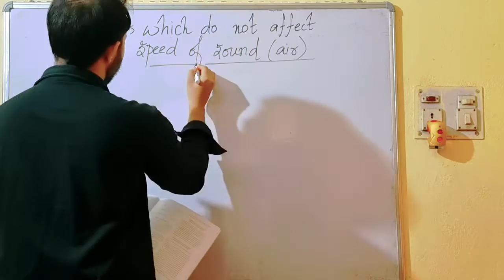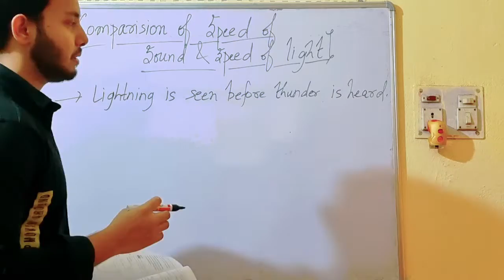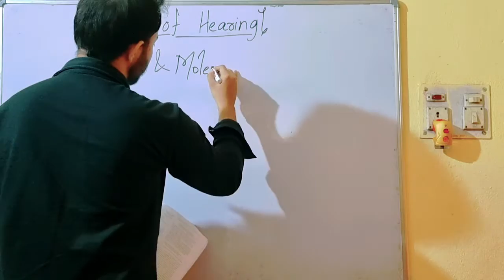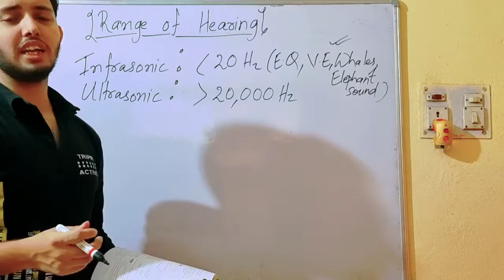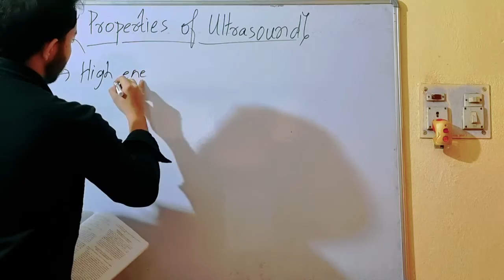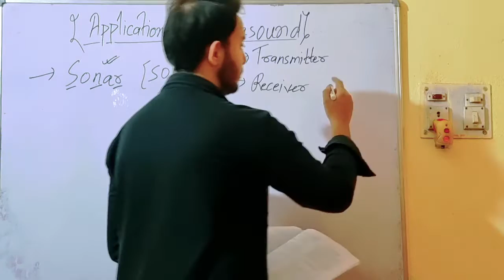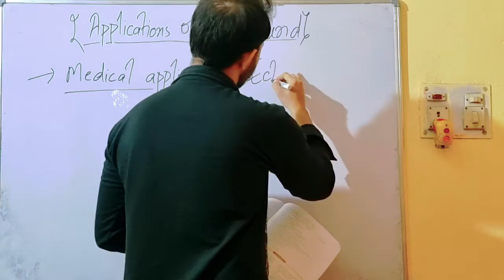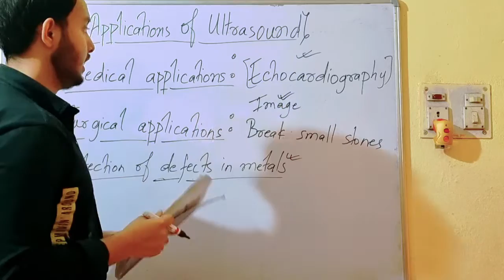Sound#7-Factors which do not affect sound speed|class 9(icse/cbse)|By Owais khan